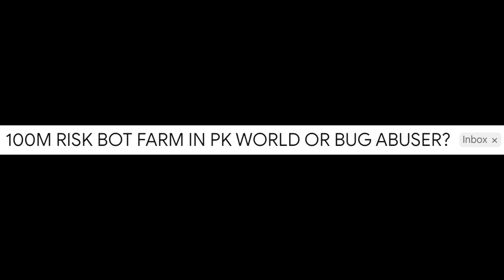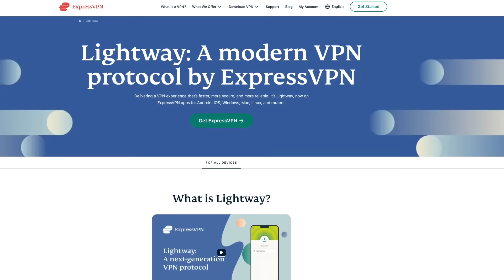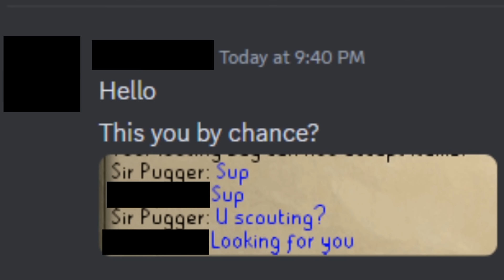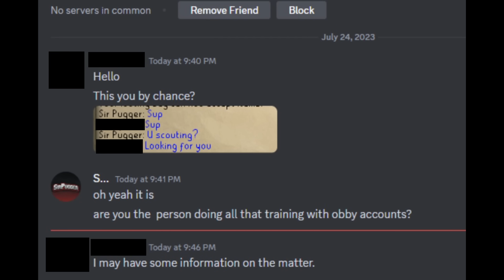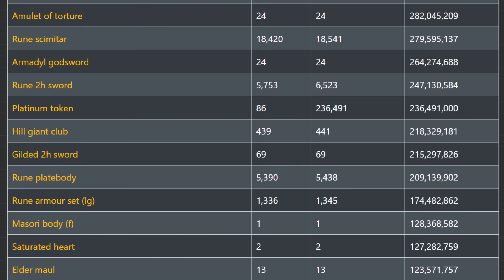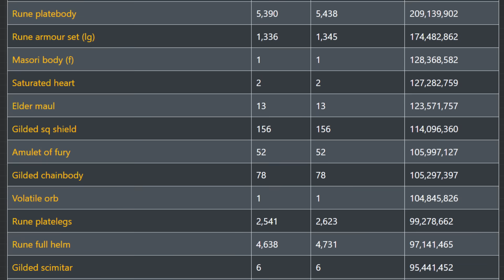This is Not Normal PvP Activity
and find out how you can get 3 months of ExpressVPN free!